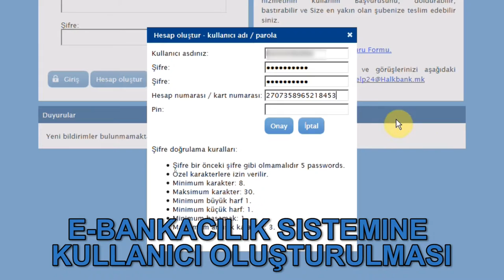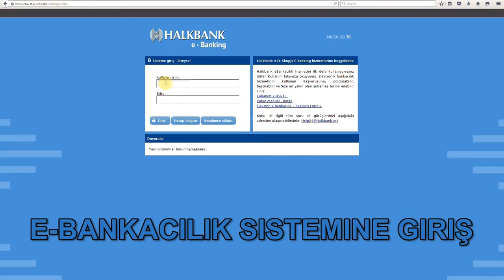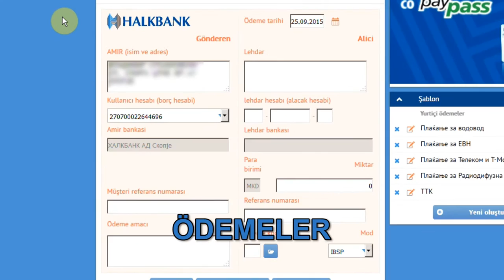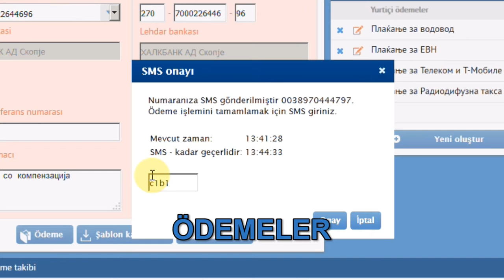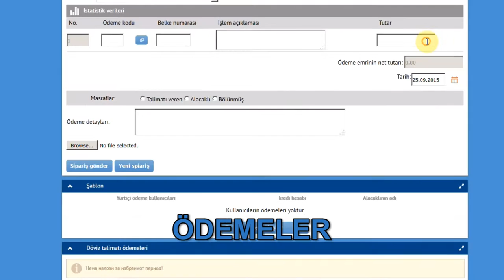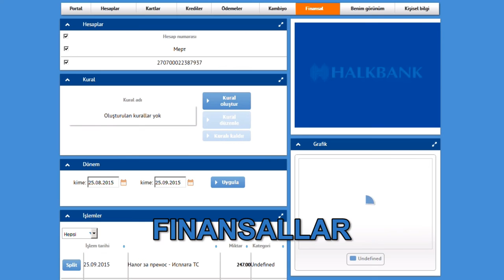Halkbank E-Banking Demo TR version - Retail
Demo manual for Retail clients.
Version in Turkish language